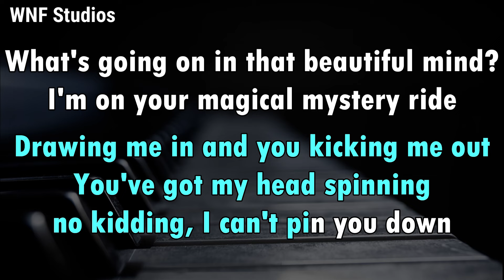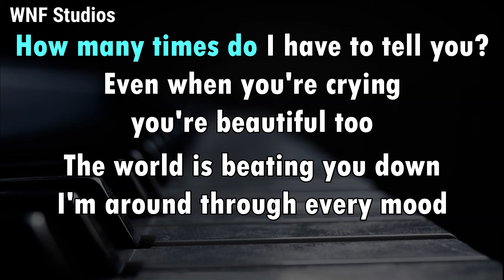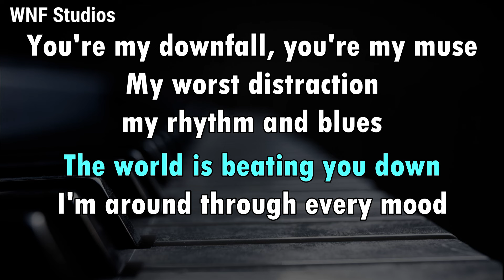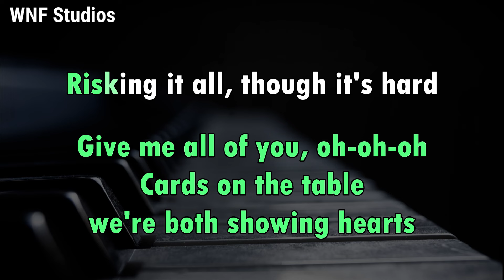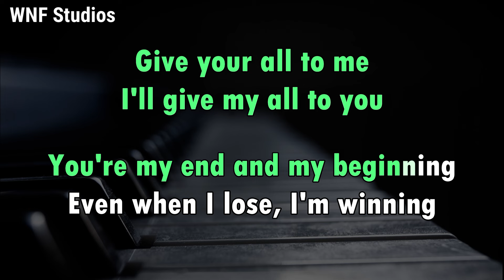John Legend - All of Me (Karaoke Female Key)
John Legend - All of Me (Karaoke Female key) With running text

WNF Studios produce instrumental/backing tracks for your favorite songs
- All of instrumental in this channel are 100% played by myself